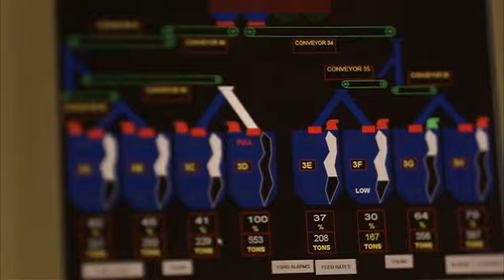e² Transport — London: The Price Of Traffic (Podcast)